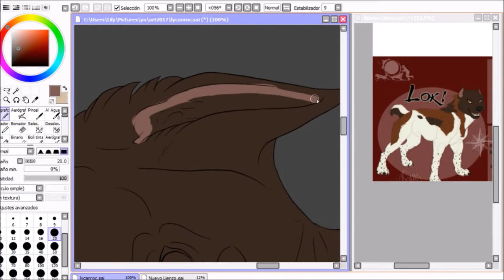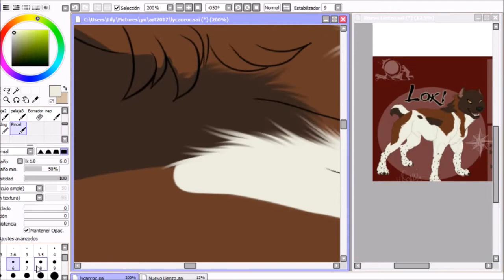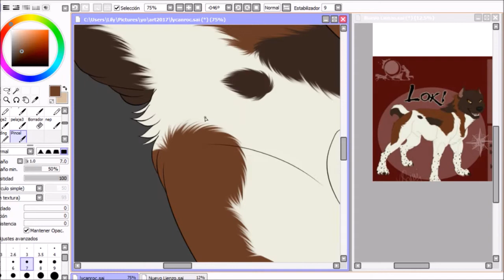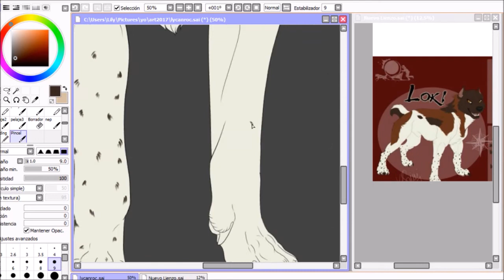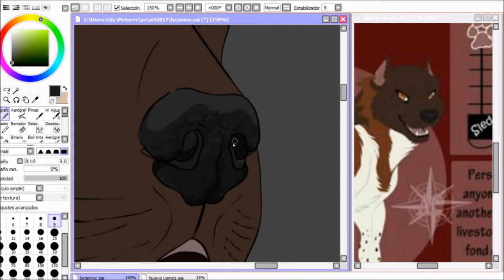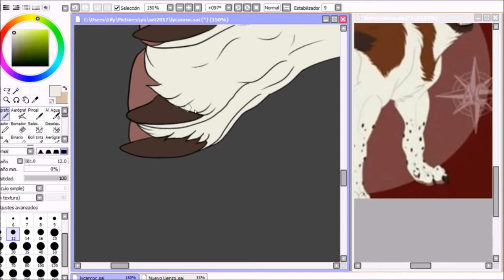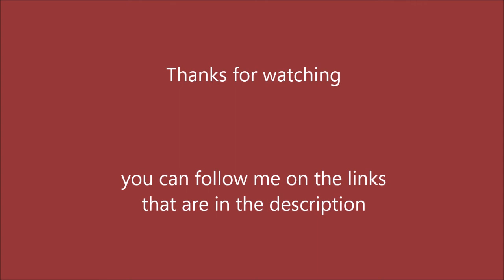SpeedPaint -Loki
commission fullbody flat color for Artist_castaway

characther by Artist_castaway